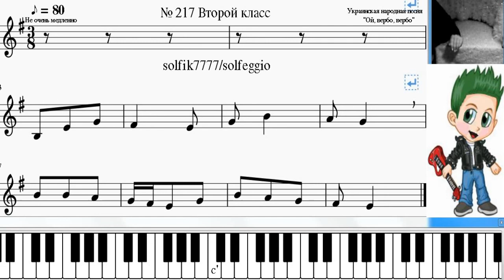We sing in E - minor / Поем в Ми - миноре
We sing in E - minor
 grade 2  No 217
This video was created to help musicians master solfeggio, in particular, singing numbers. This is a kind of tutor-simulator that completely replaces the presence of a teacher in the preparation of musical assignments. It is enough to turn on the video and, together with Solfik), sing the number of times that is necessary for confident performance.
Feature of this video:
1. Analysis of key signs, tonality.
2. Tuning in key.
3. Solfegging (singing from notes) together with Solfiq and independently.
4.Graphic reflection of the played notes in real time on the musical line and on the piano keyboard.
5. Conducting in real time.
We learn to sing cleanly quickly!

2 класс № 217
Данное видео создано с целью помощи  начинающим музыкантам  в освоении сольфеджио, в частности, в пении номеров. Это своего рода репетитор-тренажер, который полностью заменяет присутствие репетитора  при подготовке  заданий по сольфеджио. Достаточно включить видео и вместе с Сольфиком)  пропеть то количество раз, которое необходимо для уверенного исполнения.
Особенность данного видео:
1. Анализирование ключевых знаков, тональности.
2. Насторойка в тональности.
3. Cольфеджирование(пение по нотам)  вместе с Сольфиком и самостоятельно.
4.Графическое отражение исполняемых нот в реальном времени на нотной строчке и на фортепианной клавиатуре.
5. Дирижирование в реальном времени.